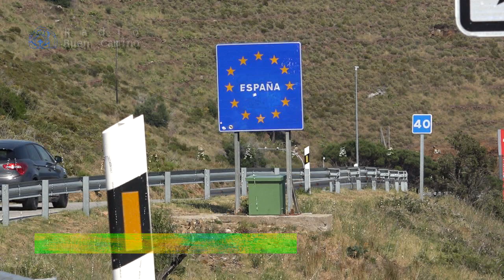Radio Buen Camino part 97 - Cami Sant Jaume - Cerbère - Llança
Movies on the Camino de Santiago.
The second day can be watched here: tps://youtu.be/zTUBcNMfkdo